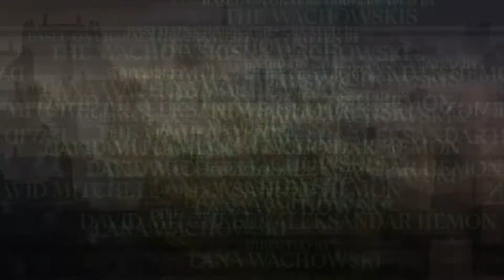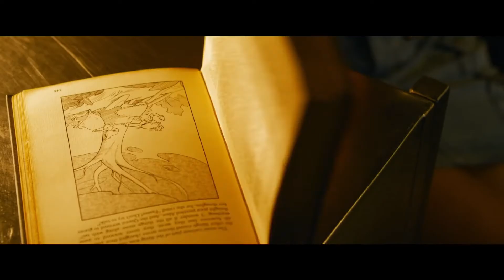The Matrix Resurrections – Official Trailer | English, Hindi, Tamil, Telugu Trailer | Keanu Reeves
The Matrix Resurrections – Official Trailer 2021

From visionary filmmaker Lana Wachowski comes TheMatrixResurrections the long-awaited fourth film in the groundbreaking franchise that redefined a genre. The new film reunites original stars Keanu Reeves and Carrie-Anne Moss in the iconic roles they made famous, Neo and Trinity. 'The Matrix Resurrections' releases in theaters and on HBO Max December 22

Directed by : Lana Wachowski
Written by : Lana Wachowski, David Mitchell & Aleksandar Hemon
Produced by : Grant Hill, James McTeigue & Lana Wachowski
Distributed by : Warner Bros. Pictures

Cast : Keanu Reeves, Carrie-Anne Moss, Yahya Abdul-Mateen II, Jessica Henwick, Jonathan Groff, Neil Patrick Harris, Priyanka Chopra Jonas, Christina Ricci, Jada Pinkett Smith

00:00 Intro
00:06 English Trailer
02:57 Hindi Trailer
05:48 Tamil Trailer
08:40 Telugu Trailer